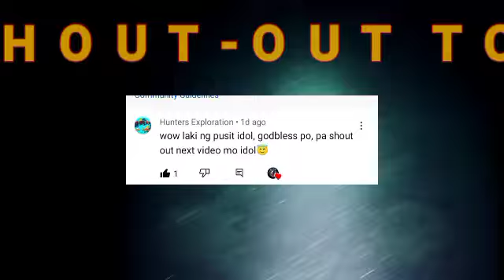EPSD 101: Night Spearfishing Phillippines|AKALA KO ISA LANG DALAWA PALA SILA!! BIRISPEARO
Welcome back sa aking YouTube channel...Sa mga Solid po dito sa channel ko, kumusta po kayong lahat.?Sana po ay nasa mabuti po kayo g kalagayan..Isang mapagpalang Gabi namn po ulit Ang aking ibabahagi po Sa Inyo sa aming adventure sa pamamana sa Gabi..narito po Ang buong kwento ..diko inaasahang na makatagpo ako Ng ganitong kalalaking pusit na magkasama at tinuhog kulang Ng aking alambre..

Panuorin nyo po simula Hanggang dulo...at hiking ko po Sa Inyo wag niyo pong skip Ang ads dahil malaking bagay po samin Yun na bagong monitize palang at magiipon Ng Kita sa pamamagitan po Ng mga videos ko po .. maraming Salamat po..

Enjoy watching po Sa inyong lahat.

Spearfishing videos
Spearfishing short film
Spearfishing tuna
Spearfishing squid
Spearfishing Samaral
Spearfishing Danggit
Spearfishing Trevally
Spearfishing fish
Spearfishing deep sea
Spearfishing makerel
Spearfishing grouper

BIRISPEARO
SISIDBIRI
DOLANLAUT
JOYADVENTURE
DRIN'S ADVENTURE
AJ SPEARFISHING DIARIES
GABBYRAMMAL
JAMES DAVAD
PANSBOY
CONG TV
BOY TAPANG
BICOL AKO VLOG
BOY MAAS

,# Fish hunting at night, Sisidbiri, Drin’s adventure, Dolan laut, Night dive,
Unicorn fish,
Octopus hunting,
Parrot fish,
Sea adventure at night,
Spearfishing new,
Spearfishing 2022,
Spearfishing Philippines,
Spearfishing danggit,
Spearfishing japan,
Pamamana sa gabi,
Filipino style fishing
# Unique fishing,
Primitive fishing,
Catch and Sell,
Catch different king of fish
Catch and cook